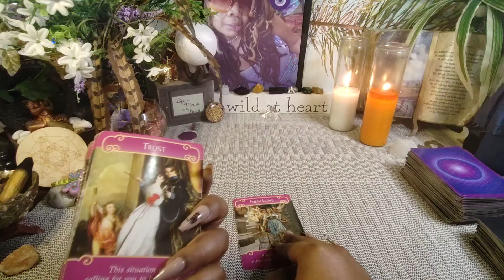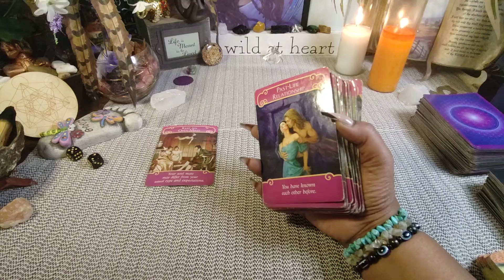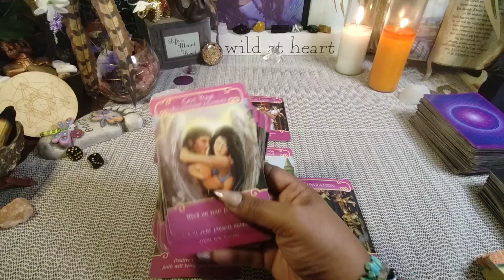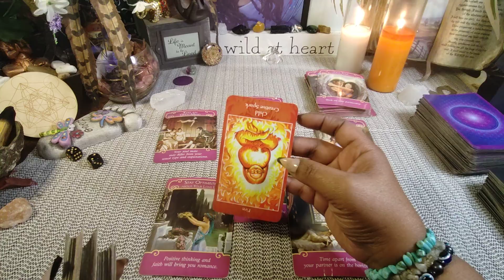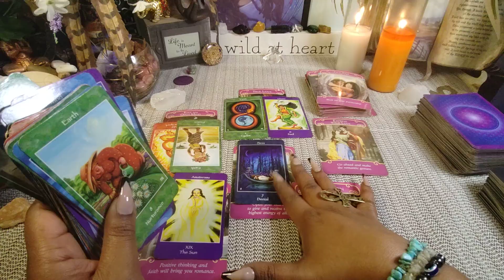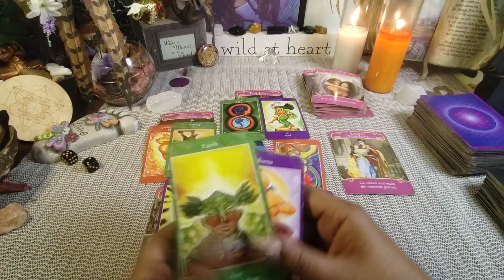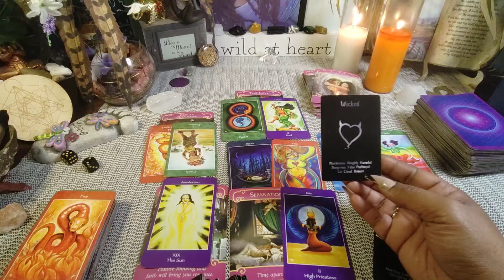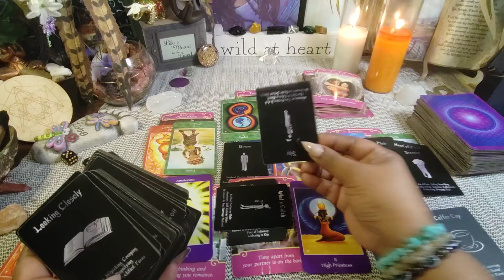Who's blocking ur true love⁉️ Toxic mother, a child mother thinks they run everything big ole bully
collectivereading